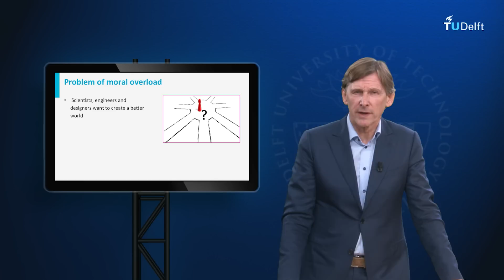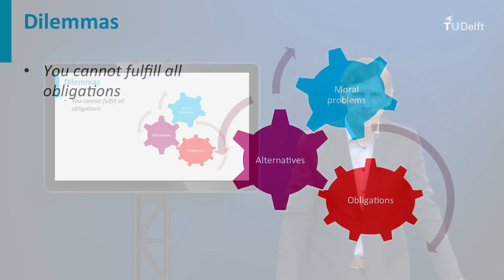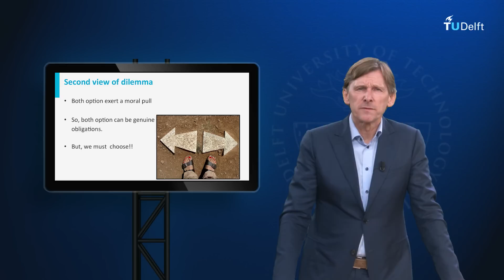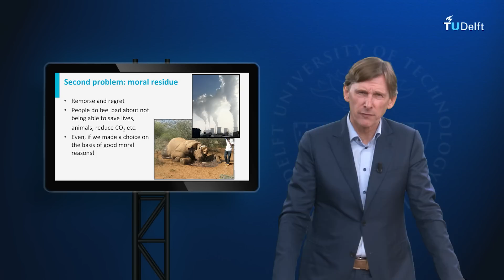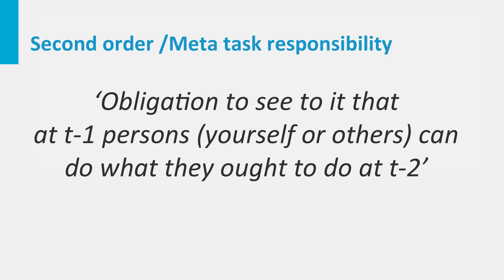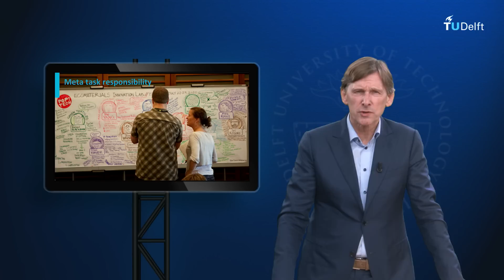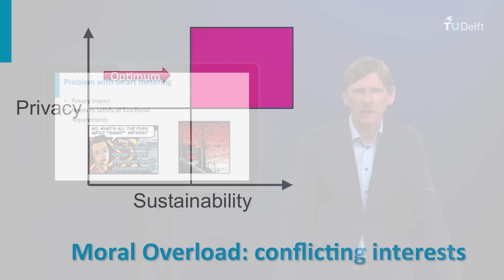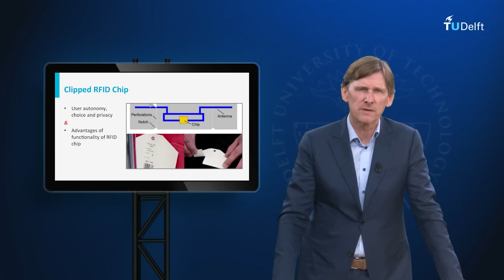RI101x - 1.6 - Moral overload